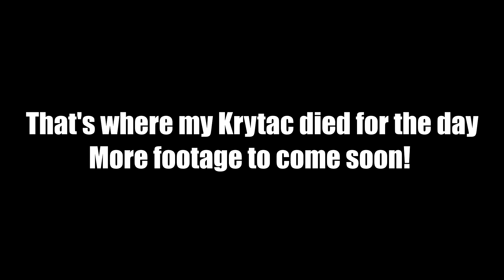New Scope Cam Airsoft Gameplay!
I thought I would do a little test video on my new scope cam, the zoomed lens and the 3D printed mount was made by Brain Exploder Creations, and I love it. My Krytac decided to die midway through the day, but I was able to get this footage. enjoy and more gameplay coming soon!